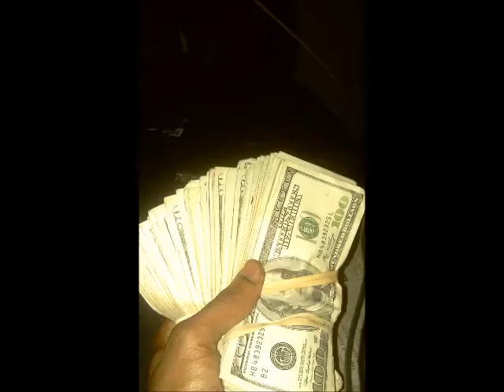Crown Vick "Home With Me"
Crown Vick "home wit me"